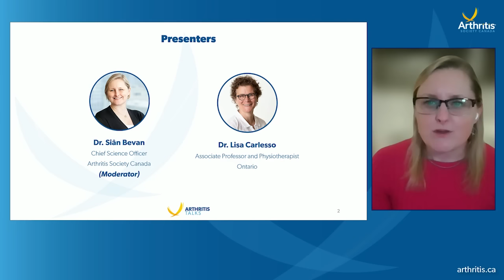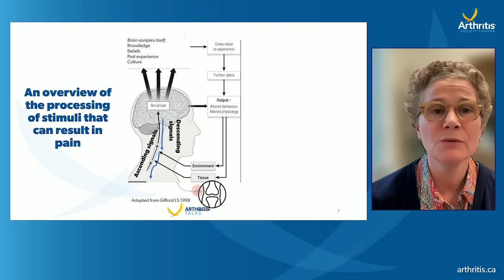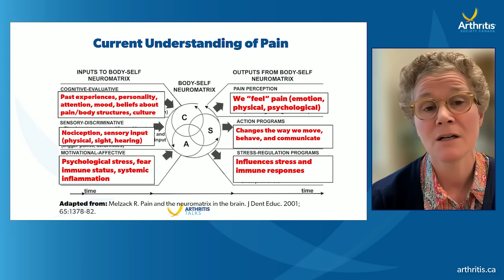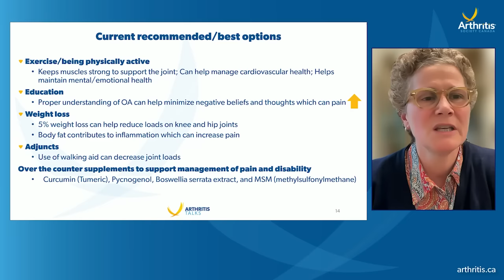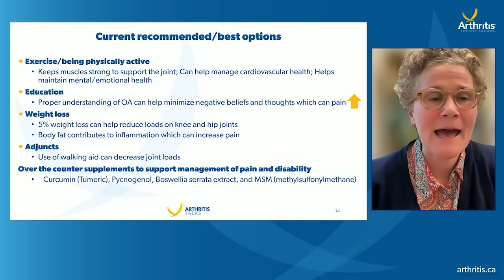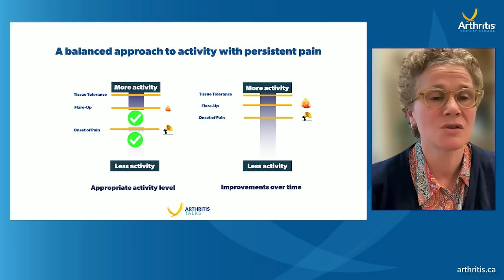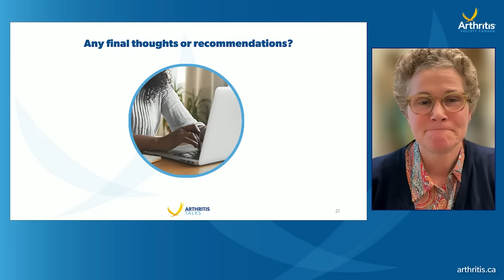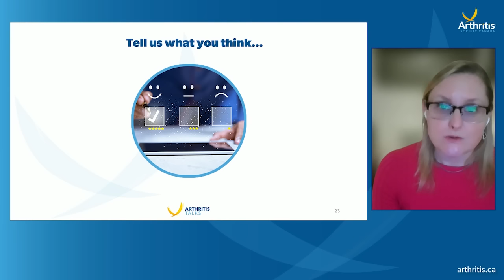Decoding Arthritis Pain | Arthritis Talks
Pain is one of the most common symptoms of arthritis. It affects millions and prevents them from living life to its fullest. In this Arthritis Talks webinar, Dr. Lisa Carlesso delves into crucial questions surrounding pain and how to improve your quality of life:
- What causes pain? Why do people experience pain differently?
- The significant role mindset plays in influencing pain
- Clinical guidelines governing effective pain management
- Drug-free pain management solutions
- Latest advancements in pain research and treatments